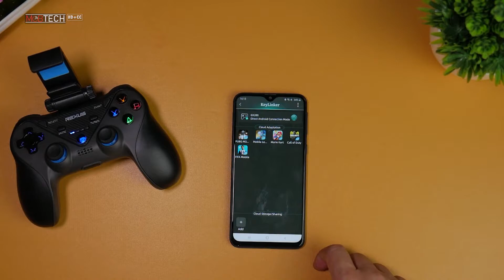REVIEW & TEST GAMEPAD WIRELESS REXUS GLADIUS GX200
Main game di smartphone menggunakan gamepad bluetooth bagi sebagian gamer punya sensasi yang beda. Review gamer gear Mobakabaka kali ini adalah Rexus Gladius GX 200, sebuah gamepad atau game controller khusus untuk mobile phone atau smartphone. BTW kita mengujinya hanya di smarphone Android saja, tapi ini juga berfungsi di IOS versi 13 kebawah.
Bagaimana impresi Mobakabaka mengenai rexus gladius gx200 mobile phone gamepad ini, Sila nonton videonya sampai selesai.
Untuk harga gamepad rexus gladius gx 200 saat dibeli di harga Rp 359ribu di Rexus Official Store/Rexusid (diluar ongkir), jika tertarik teman bisa cek tokonya disini.
📢Link Pembelian :
_(harga dan ketersediaan sewaktu-waktu dapat berubah)_
❤️ KHUSUS BUAT TEMAN YANG RAJIN BACA DESKRIBSI..!!! 👍
Chapters:
0:00 Intro
0:51 Isi dalam box
2:15 Preview Rexus Gladius GX200
3:53 Cara Pairing ke Smartphone
5:10 Cara Maping Manual
6:06 Game Test
7:05 Review Rexus Gladius GX200
8:35 Outro